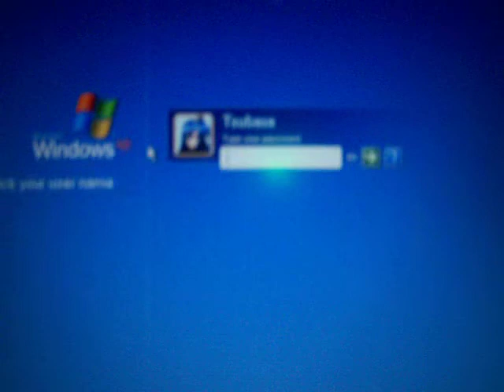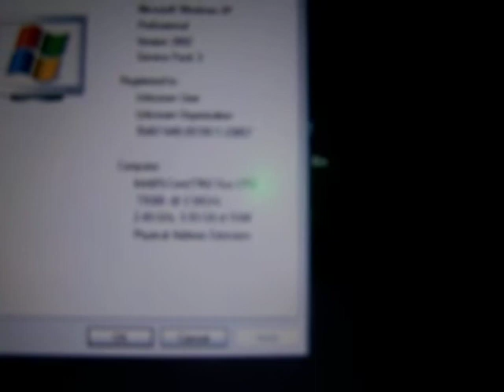Another Z710 video test (Tecra A9 booting XP)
Barely know how to use this camera, let alone get it to properly focus.
Oh well. :)